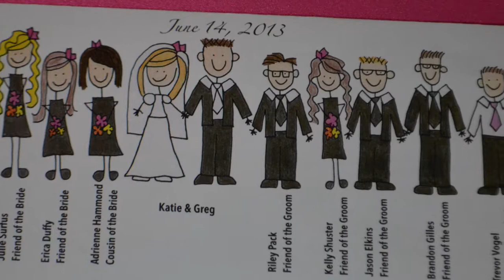Wedding All Smiles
Another short edit of this fun wedding filmed by Rachel and Anne Frisz of FreezeFrameProductions. Music licensed by SongFreedom.com.